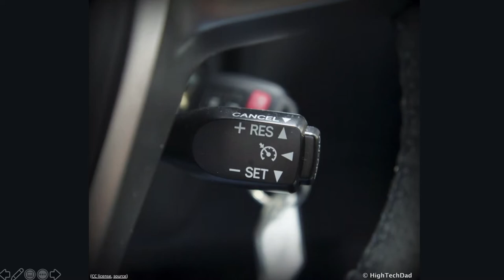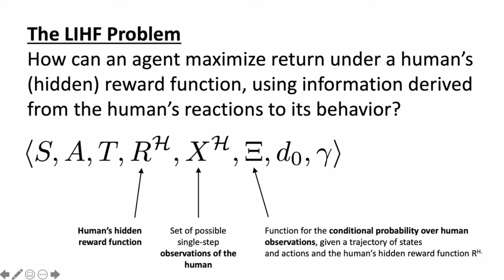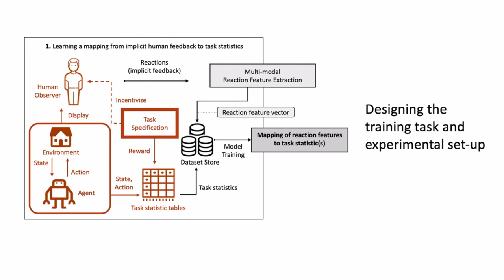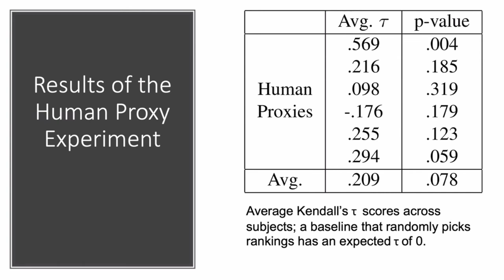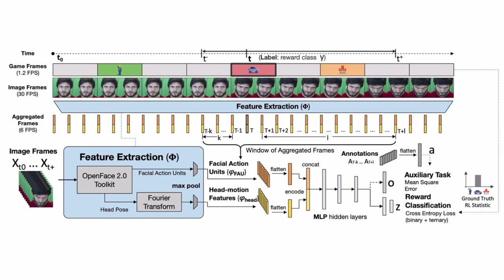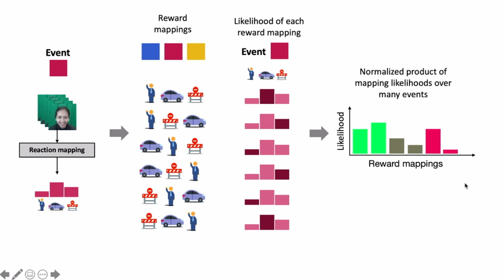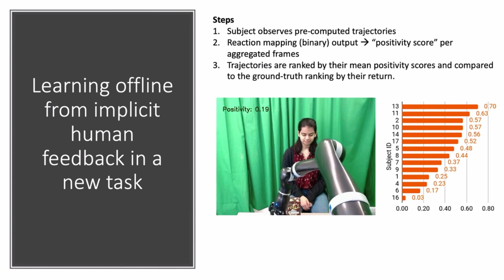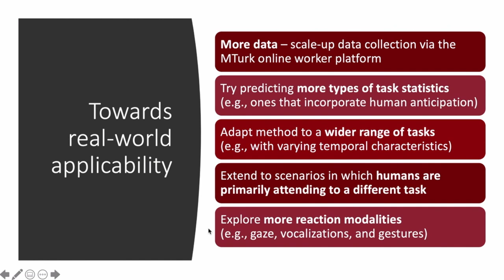Brad Knox: EMPATHIC --- Learning from Implicit Human Feedback (for class 9)